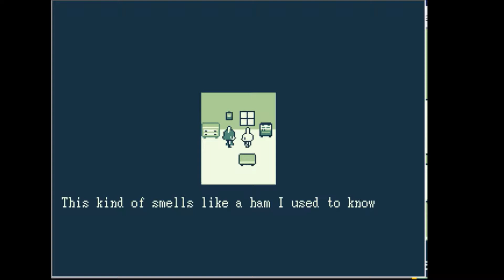Let's Play Melon Journey 03 - Acceptance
Even without those who we care for we climb mountains, search seas, trade items and bargain. Fighting tooth and nail for their sake.